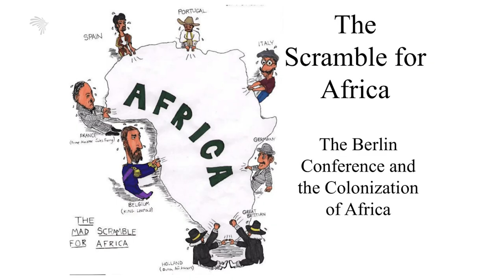የ1885ቱን አይነት ኮንፍረንስ ትተው ወደ ኢስታንቡል - አርትስ ምልከታ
የ42ቱ የአፍሪካ መሪዎች ውሳኔ
የ1885ቱን አይነት ኮንፍረንስ ትተው ወደ ኢስታንቡል